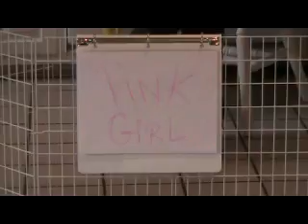Vee Joseph Pink Girl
Vee puppy 2012